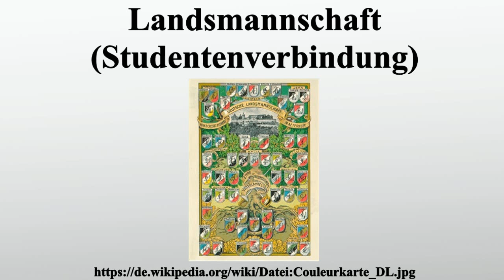Landsmannschaft (Studentenverbindung)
Vielen Dank für Ihre Unterstützung:

Als Studentenverbindungen entstanden die heutigen Landsmannschaften im 19.Jahrhundert.Die meisten sind Mitglied des Coburger Conventes .

Bild-Copyright-Informationen
Urheber Info: Terbach